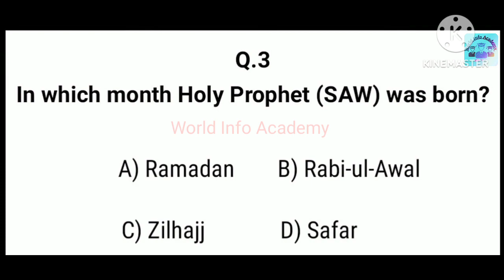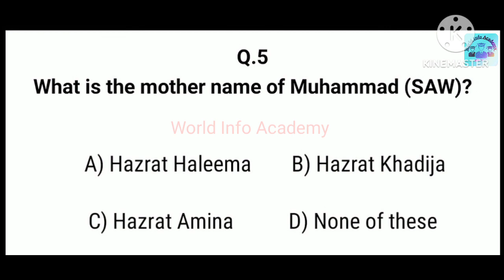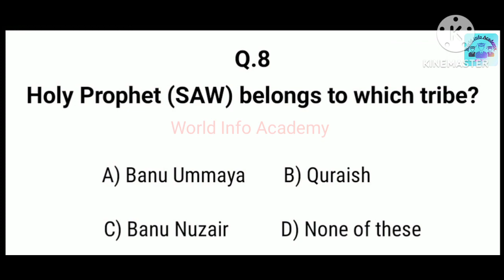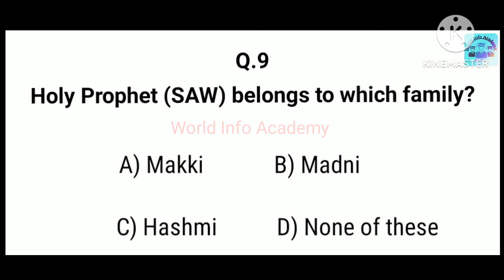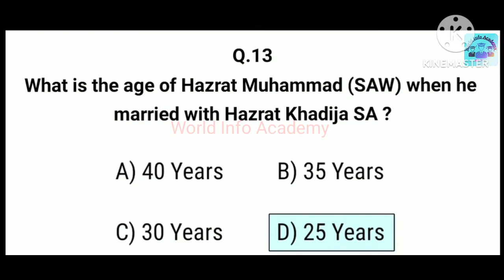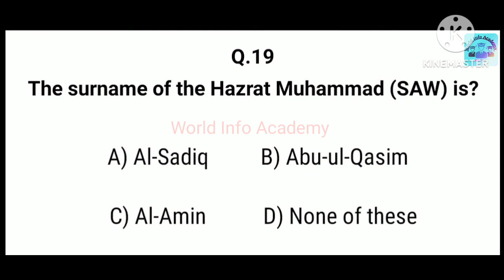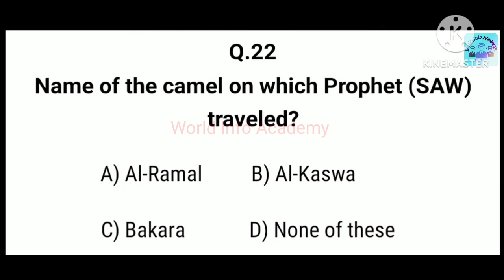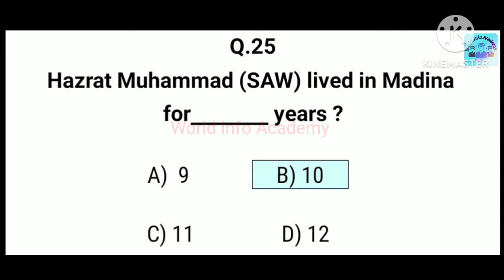Life of Prophet Hazrat Muhammed Saw || 25 important mcqs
This video is very important for all types of exams.